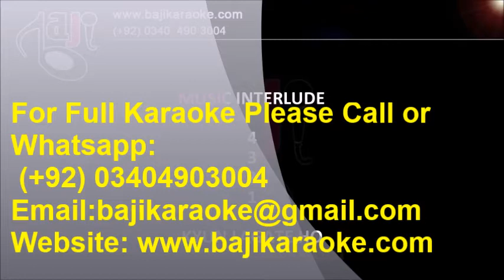Aaiye Baarishon Ka Mausam - Video Karaoke - Punkaj Udhas - by Baji Karaoke Indian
Song Title – Aaiye Barishon Ka Mausam Hai
Movie/ Album – Khazana
Singer(s) – Pankaj Udhas
Lyrics – Zafar Gorakhpuri
Music Director – Pankaj Udhas
Year of Release – 2001
Movie Cast –
Karaoke Format – Karaoke Video Lyrics
Karaoke Duration 4:32